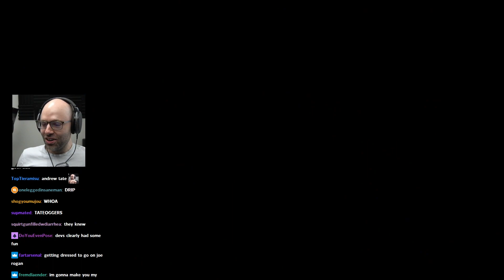Getting dripped out with a billionaire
this should be in the next merch drop